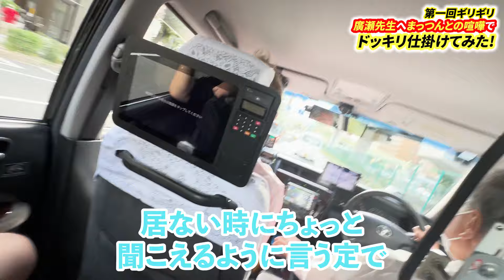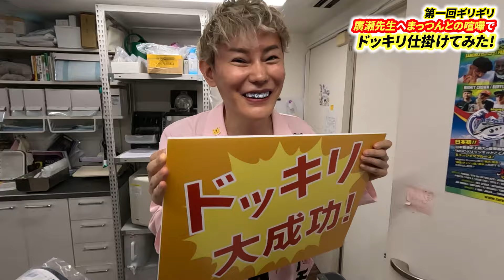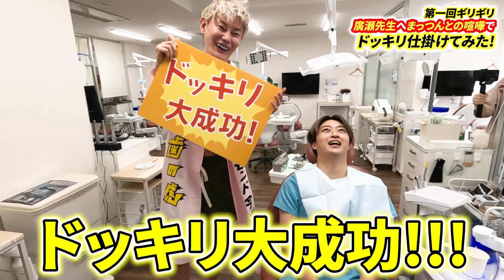【ドッキリ】ダイヤモンド今井とまっつんガチ喧嘩?!廣瀬先生の反応は…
セラミック専門　『今クリ』院長
ダイヤモンド今井デンタルクリニック　YouTubeチャンネルです📹✨

今回は人生初のドッキリをしました！
ドッキリ仕掛けるのも難しいですね。

 ダイヤモンド今井デンタルクリニック